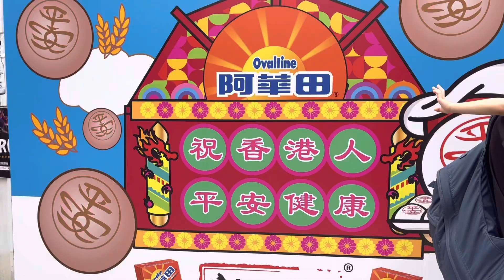長洲太平清醮，排長龍買平安包！